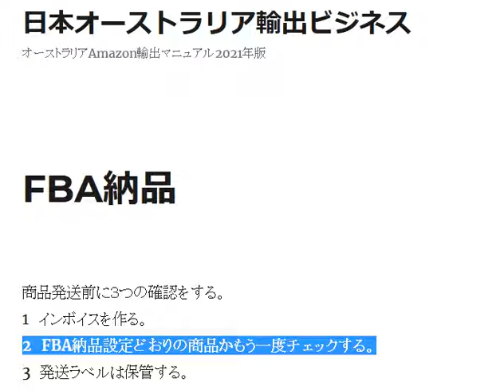Amazon輸出 商品発送前３つのチェックポイント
amazon倉庫に送る前に３つの確認をする。
1　インボイスを作る。
2　FBA納品設定どおりの商品かもう一度チェックする。
3　発送ラベルは保管する。

1日10分で月10万円を稼ぐ! Amazon輸出ビジネスがわかる本(2013/11/22)